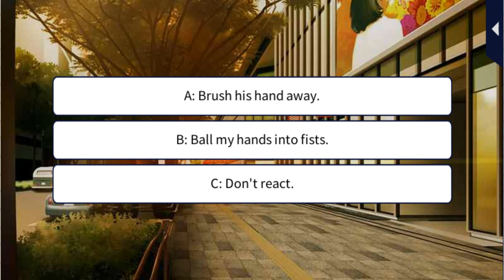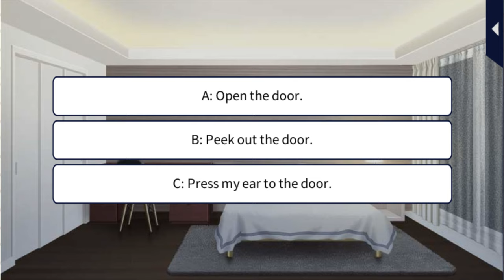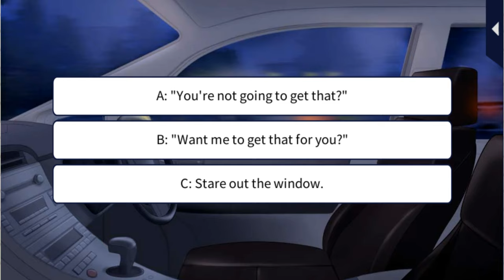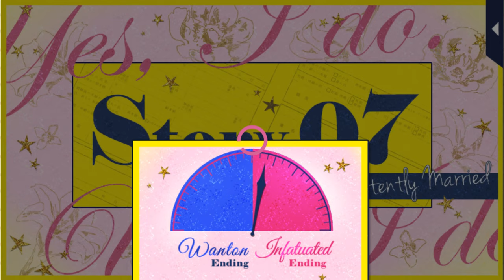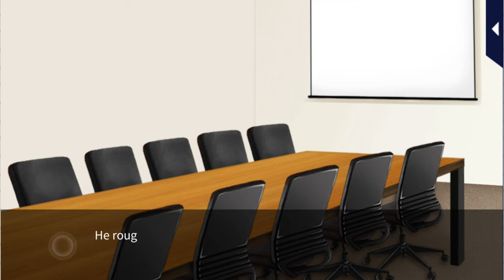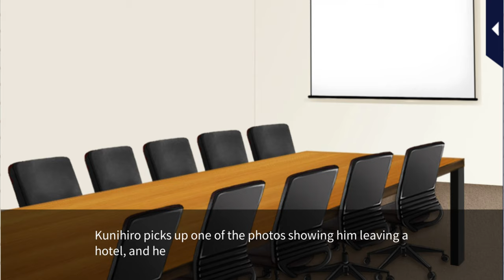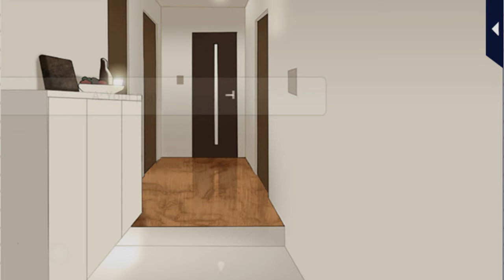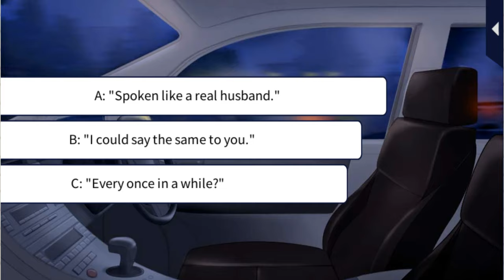Oops, I said Yes?! [Main Story Part 2] Kunihiro Kasai